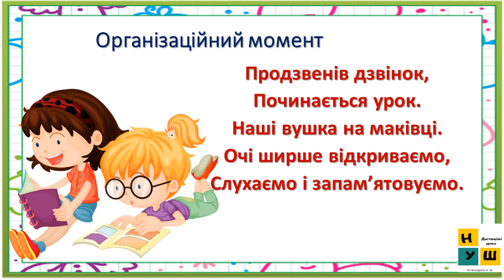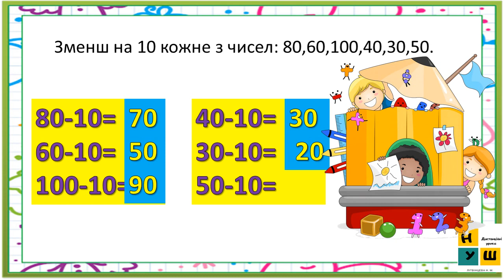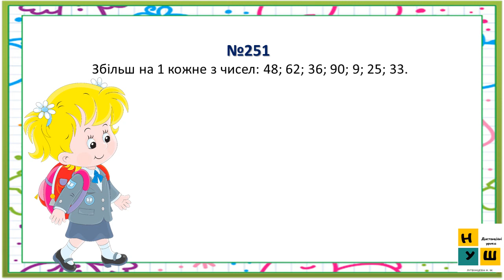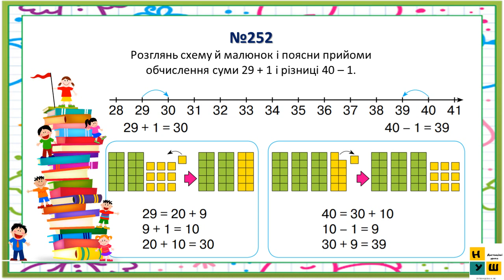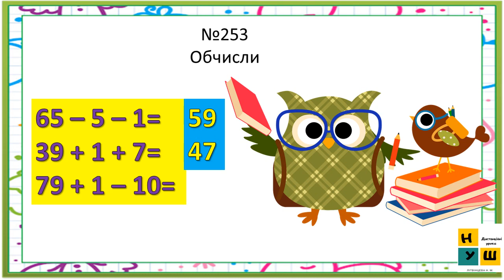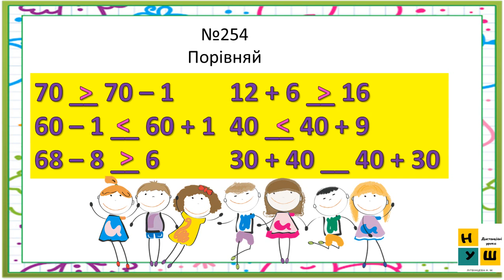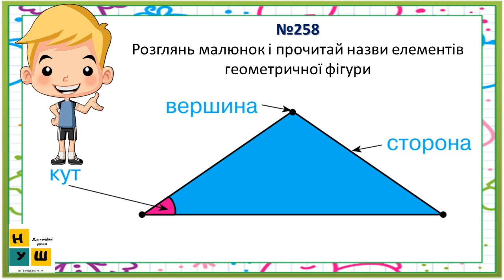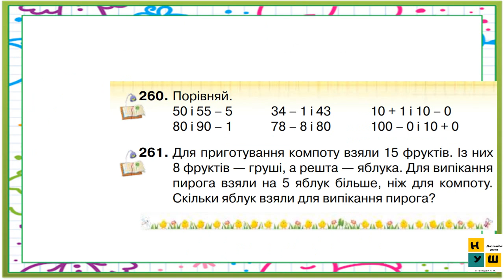Матем 2 кл Урок 34 Попереднє і наступне числа. Додавання й віднімання 1.Без озвучування